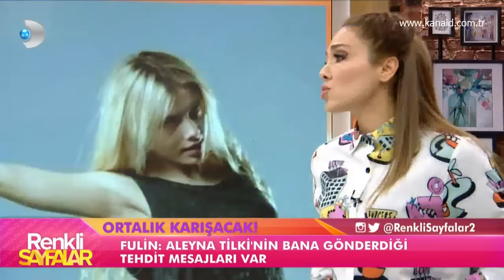Renkli Sayfalar - Fulin'den, Aleyna Tilki'ye zehir zemberek açıklamalar!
Renkli Sayfalar'ın 153. Bölümünde konuk olan Fulin, Aleyna Tilki ile arasında yaşanan problem ile ilgili sert açıklamada bulundu!